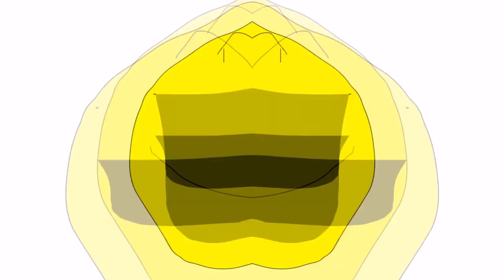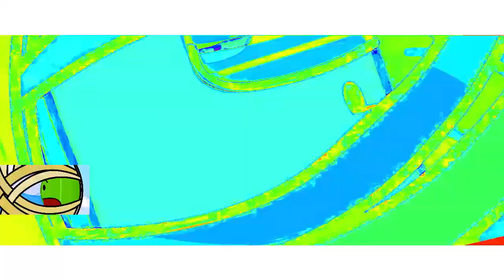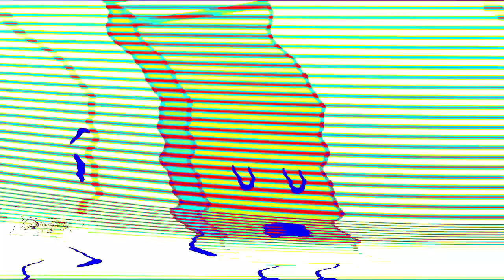Veg Replace Tennis BFDI 10 Crybaby Rounds